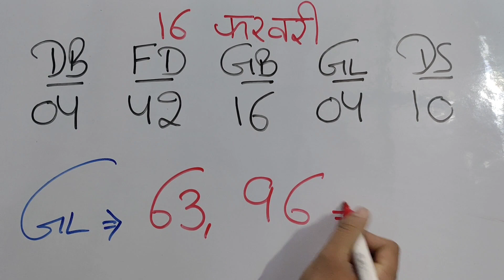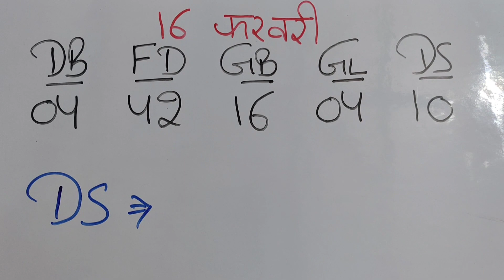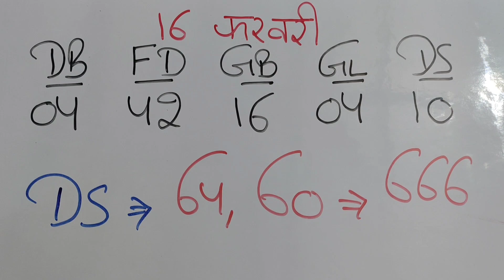February 16, 2023 || दिसावर 10 खुलने पर बेस्ट जोड़ियां, लोकेशन के साथ, खेल समझो